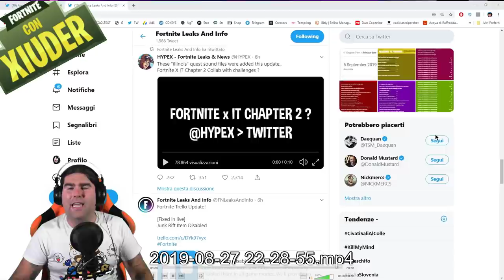COLLABORAZIONE FORTNITE X IT2! + TORNA IL CUBO E NUOVE SFIDE! (FORTNITE STAGIONE 10)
Con la PATCH 10.20 sono stati trovati dei FILE AUDIO MOLTO PARTICOLARI! Sembra ESSERE LA VOCE DEL PAGLIACCIO IT! ASCOLTIAMOLI ASSIEME! Torna IL CUBO con TANTE SFIDE!

BENVENUTO!

➜ Motherboard: MSI Z97M GAMING
➜ GPU: NVIDIA GeForce GTX 970
➜ Cuffie: TRUST GXT 393 MAGNA
➜ Mouse: TRUST GXT 188 LABAN
➜ Tappetino: OMEN Mouse PAD 300
➜ Tastiera: TRUST GXT 890 CADA
➜ Microfono: TRUST GXT 252+ EMITA PLUS
➜ Sedia: AROZZI Torretta Orange
➜ Desk: AROZZI Arena-Green
➜ Webcam: Microsoft Lifecam Studio
➜ Handcam: Microsoft Lifecam HD-3000
➜ Monitor(2x): MSI OptixG24C LED Gaming Monitor 24''

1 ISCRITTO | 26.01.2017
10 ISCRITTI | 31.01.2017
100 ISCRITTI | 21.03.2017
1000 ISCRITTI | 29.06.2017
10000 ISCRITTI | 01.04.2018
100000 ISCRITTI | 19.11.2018